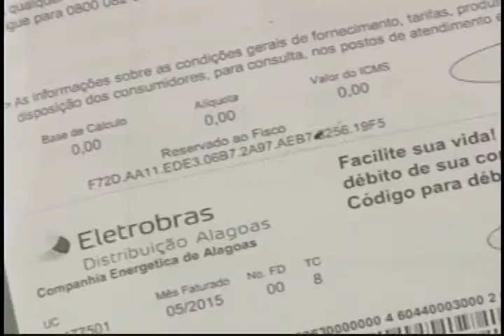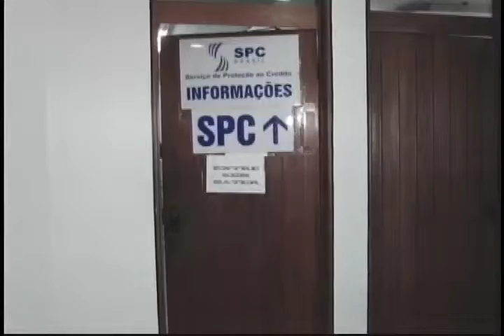Inadimplência dos serviços básicos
Os aumentos nas tarifas e a falta de valorização nos salários têm deixado os consumidores em situação cada vez mais complicada.